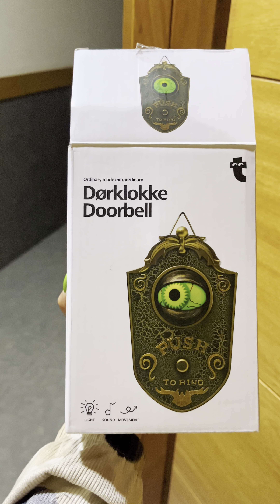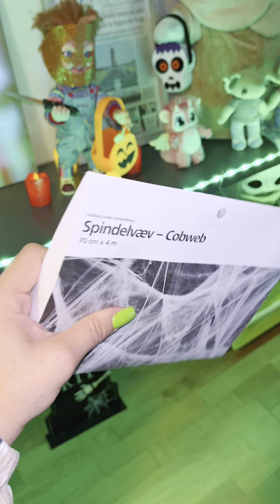DECORAMOS LA CASA PARA HALLOWEEN 👻🎃💀✨